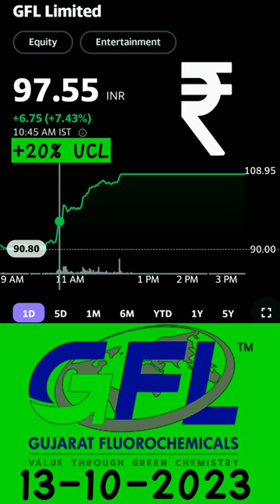GFL LTD SHARE +20% UCL IN NSE INDIA 13-10-2023